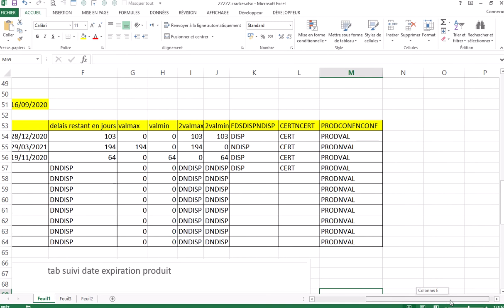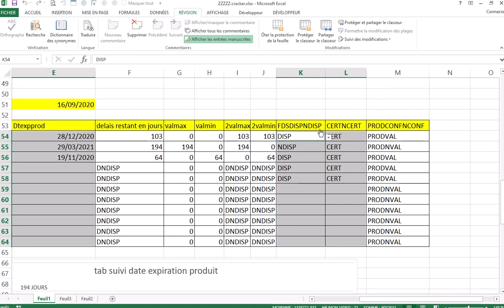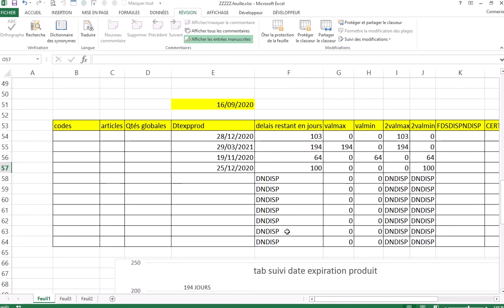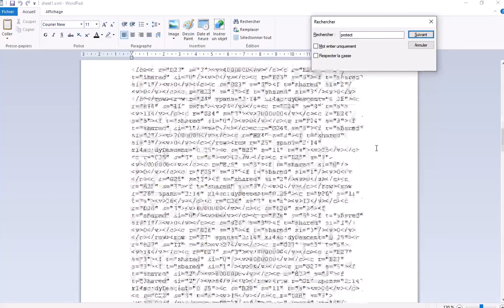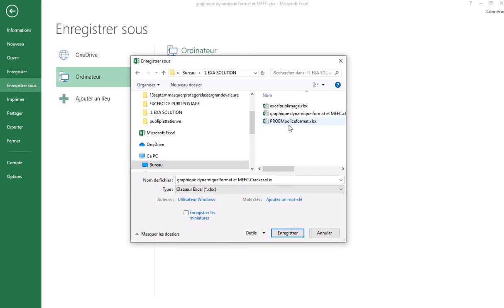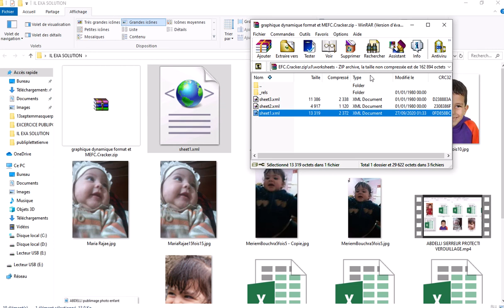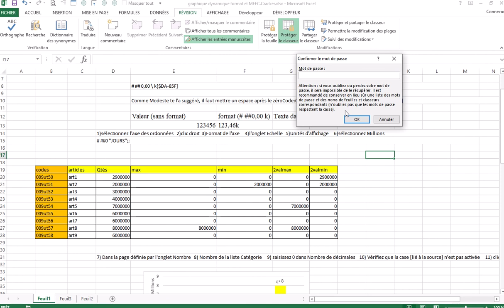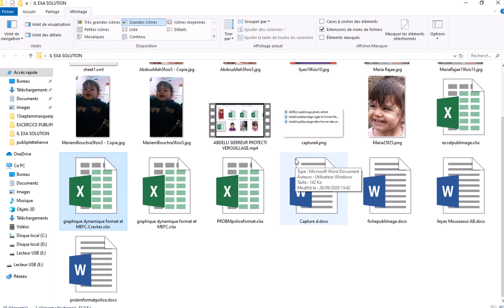5A ISTA ABDELLI protéger feuille classeur sauter la protection